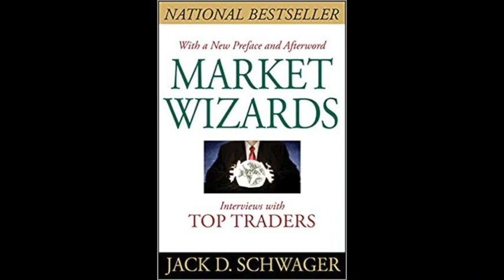Market Wizards Audiobook: Ed Seykota The Greatest Trader You've Never Heard Of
The world's top traders reveal the secrets of their phenomenal success!

How do the world's most successful traders amass tens, or even hundreds of millions of dollars a year? Are they masters of an occult knowledge, lucky winners in a random market lottery, or natural-born virtuosi Mozarts of the markets?

In search of an answer, bestselling author Jack D. Schwager interviewed dozens of top traders across most financial markets. While their responses differed in the details, all of them could be boiled down to the same essential formula:

solid methodology + proper mental attitude = trading success.

In Market Wizards Schwager lets you hear, in their own words, what those super-traders had to say about their unprecedented successes, and he distils their responses down into a set of guiding principles you can use to become a trading star in your own right.

Trading as a trend follower, Ed Seykota turned $5,000 into $15,000,000 over a 12 year time period in his model account–an actual client account. Ed was self-taught, but influenced early on in his career by Richard Donchian’s writings. He has served as a teacher and mentor to some great traders including Michael Marcus, David Druz and Jim Hamer.

What makes Ed especially unique is his continual self-examination and commitment to studying the psychological components of trading while also helping other traders achieve their potential.

In the early 1970s, Seykota was hired as an analyst by a major brokerage firm. He conceived and developed the first commercial computerized trading system for managing clients’ money in the futures markets.